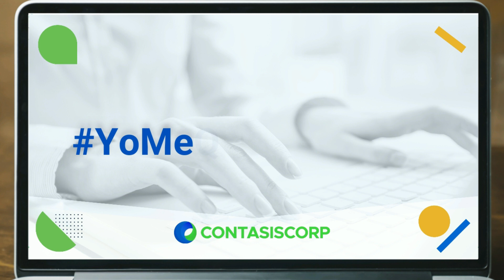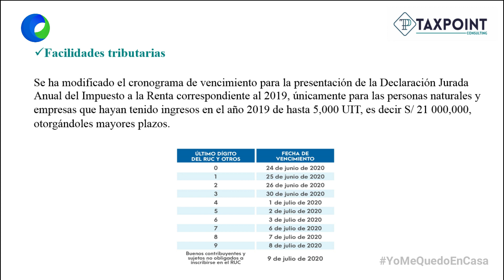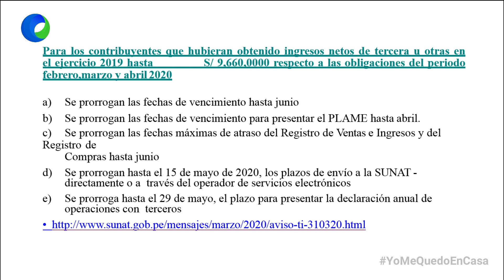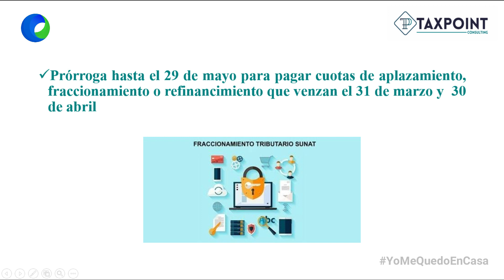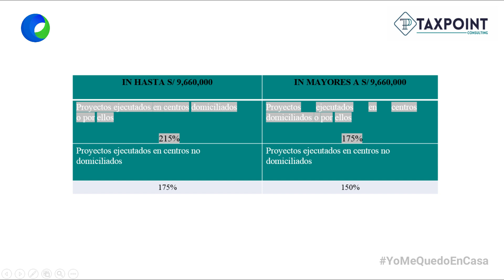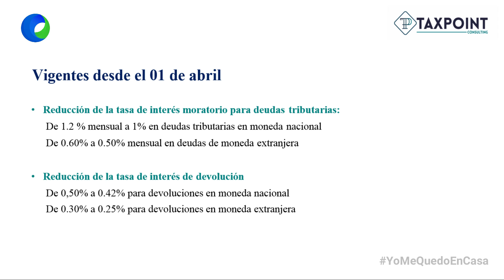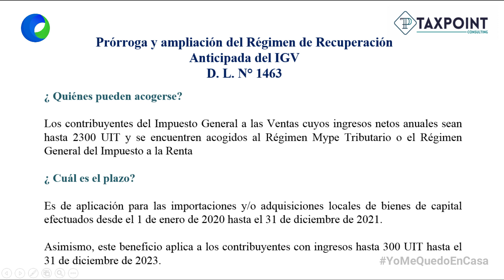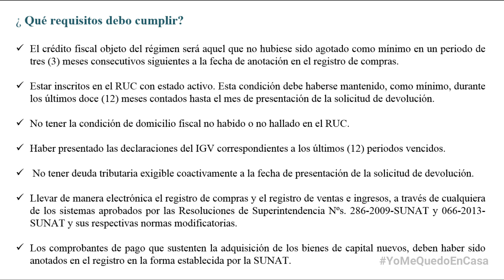¡Beneficios tributarios en tiempo de COVID-19!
YoMeQuedoEnCasa 🏠 CON CONTASISCORP

Beneficios tributarios en tiempo de COVID-19 con nuestra partner, Milagros Peña